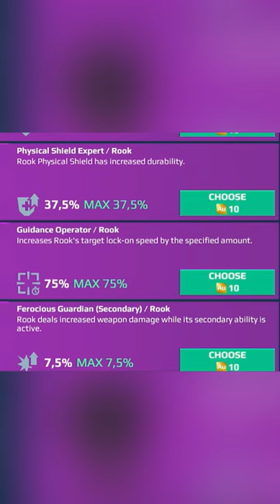All NEW Titan Pilot Skills 🔥 War Robots